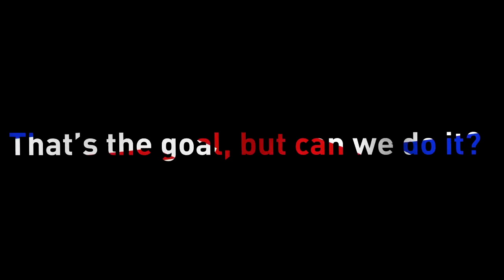F1 2010 Brit Champ Championship - End Montage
Hi guys it's PSL here and I'm back with the end montage to this series, after about 6 months after finishing this series. So this may be interesting to those who didn't see my series originally. This is  before F1 2015 to show that I can race on F1 games, not just manage.

OLWIK - Taking Over (feat. Alexa Lusader) (NCS)
OLWIK - This Life (feat. Johnning) (NCS)
Spektrem - Shine

(Note I am not against other countries. It's just I am British so naturally support the Brits and am not against or hate other countries)

The series is me on F1 2010 racing as Lewis Hamilton (a Brit) with another British teammate, Jenson Button, and while driving for the British team that is Mclaren. I aim to win the drivers world championship and since I am with a British teammate and a British team then I also hope, as a side-objective, to win the constructors championship. So making the F1 2010 season dominated by Brits rather than a German with and Austrian team in real life.

Difficulty:
Legend AI (Hardest)
No traction control
No racing line
ABS is on
Automatic Gears